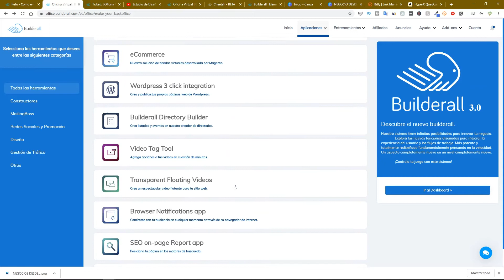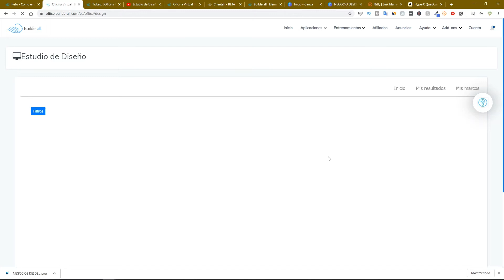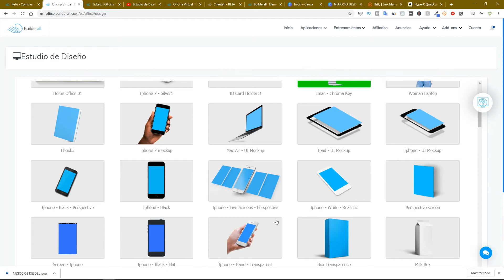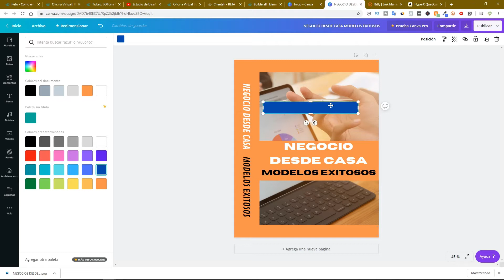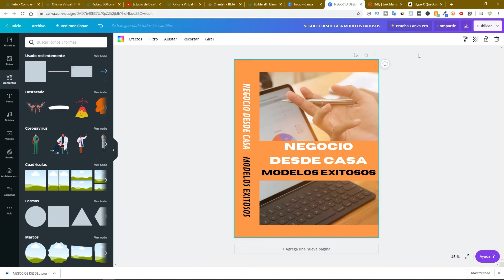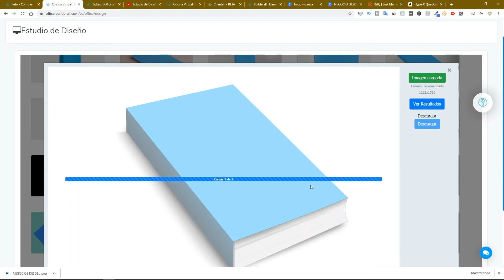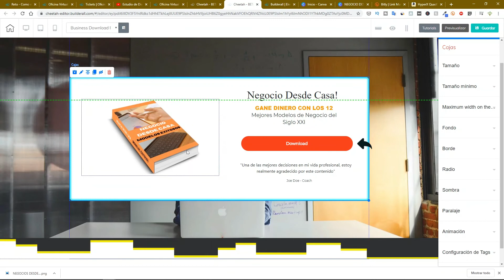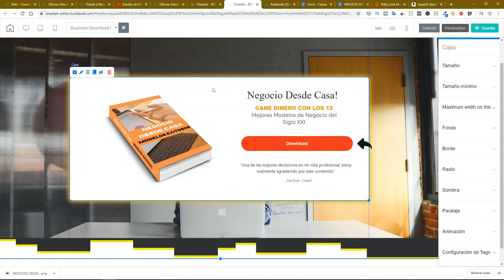🟣🟣COMO USAR ESTUDIO DE DISEÑO CON BUILDERALL 2020🟣🟣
🟡Plan Premium y Funnel Club Builderall

El tutorial que les comparto de builderall podrán ver como usar Estudio de Diseño para dar a conocer tus productos digitales con plantillas  prediseñadas para compartirlo en las diferentes redes sociales.

Puedes aprovechar más de 40 herramientas en Builderall , entre las herramientas disponibles Estudio de Diseño.